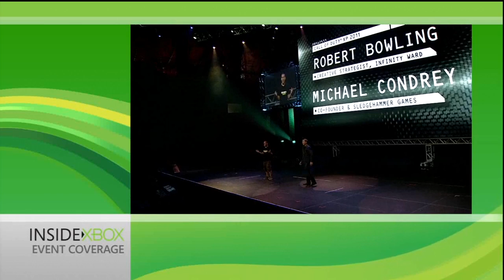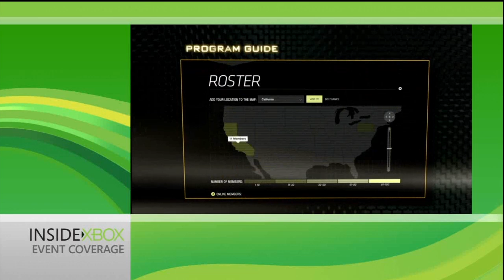Call of Duty XP L.A.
für die,die es nicht kennen